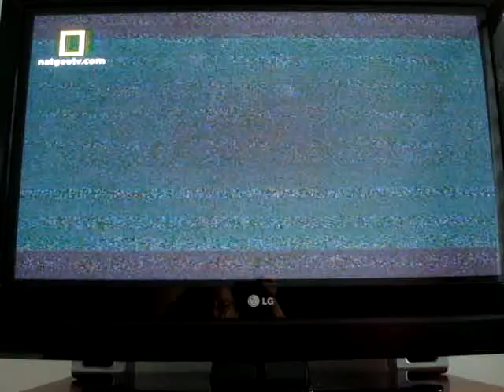FUKUSHIMA 1 DESASTRE NUCLEAR.MPG